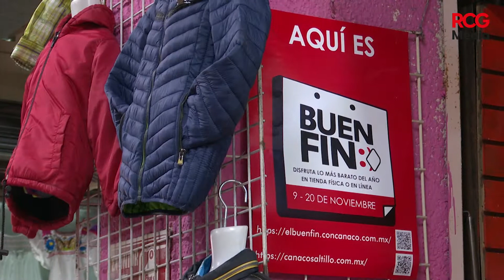Bajas ventas para comerciantes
🛑 Locatarios del Mercado Juárez se las “ven negras”.

En el marco de la campaña del BuenFin2020 , no les ha ido del todo bien a los comerciantes del Mercado Juárez, ubicado en el centro histórico de Saltillo.